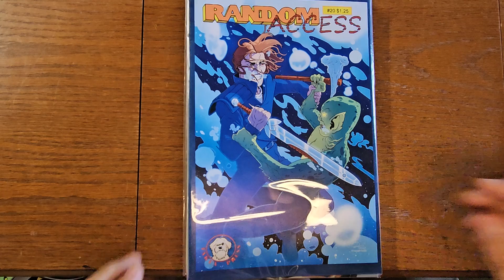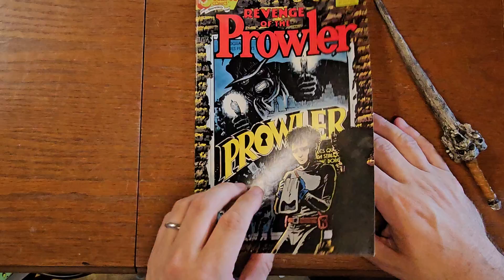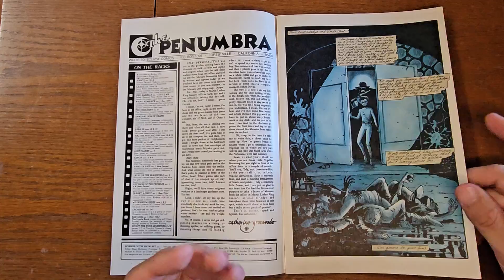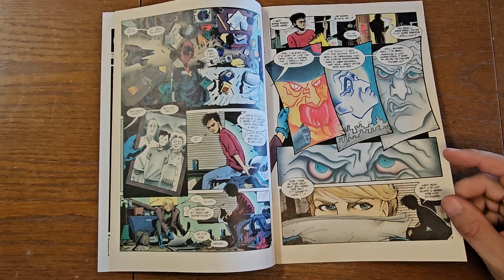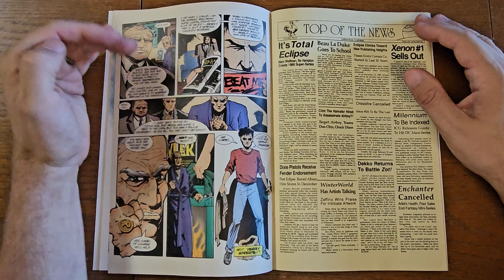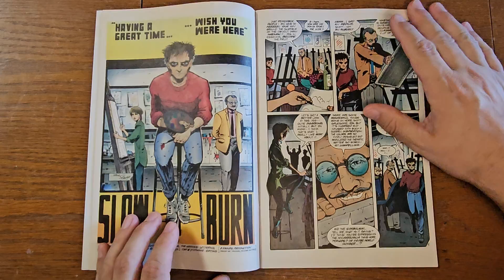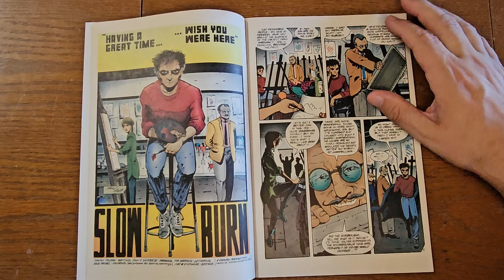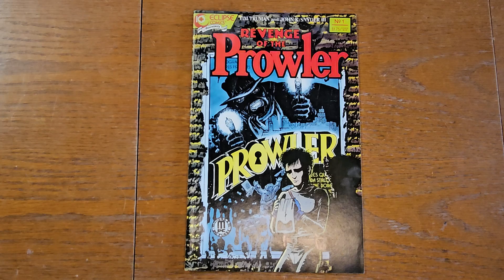Reviewing Revenge of the Prowler number 1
Reviewing and doing a deep dive into the  1988 comic the Prowler by Tim Truman and John K Snyder the third.